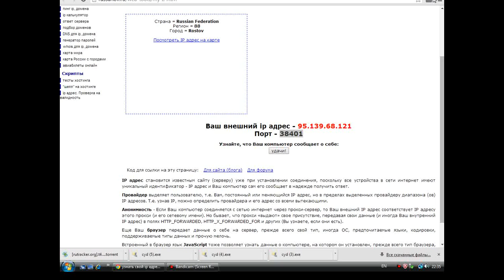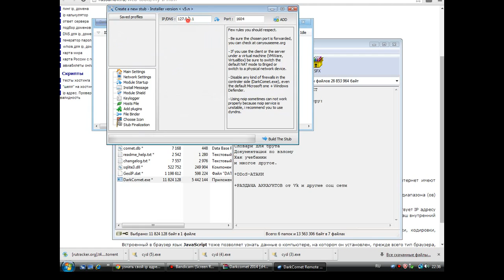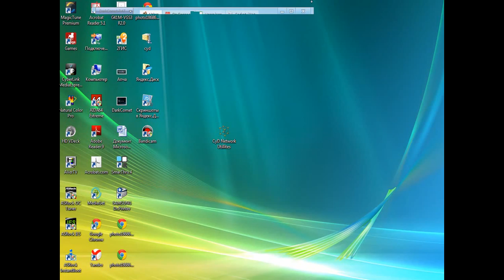Управление чужим компьютером DarkComet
Настраиваем DarkComet